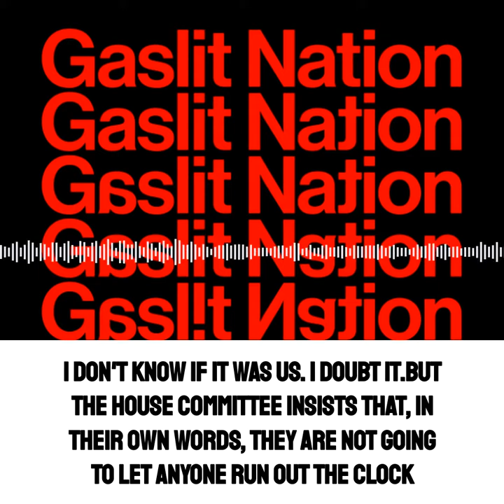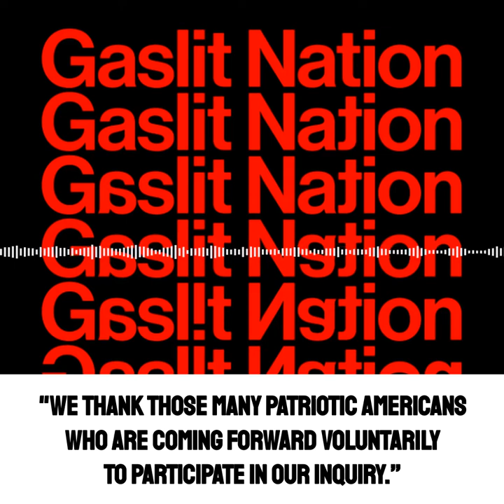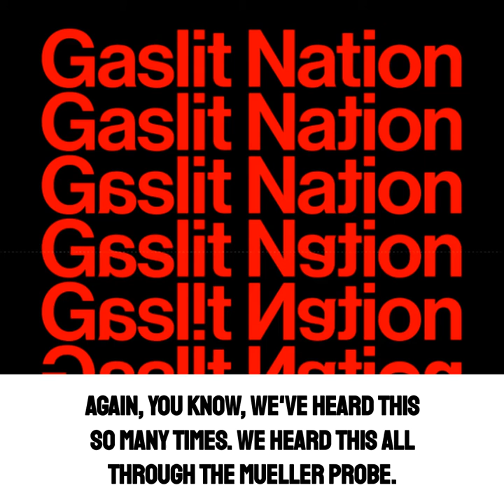Gaslit Nation // Sarah Kendzior: You Cannot Defeat an Accelerationist With Inertia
Running Out The Clock
13 October 2021

.@SarahKendzior: “You cannot fight hate speech with weasel words and you cannot defeat an accelerationist with inertia.”